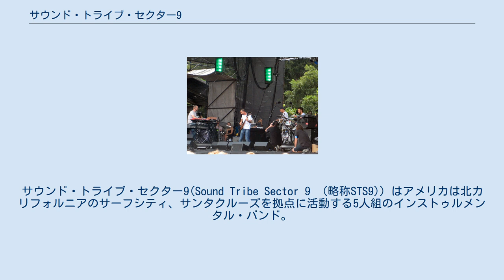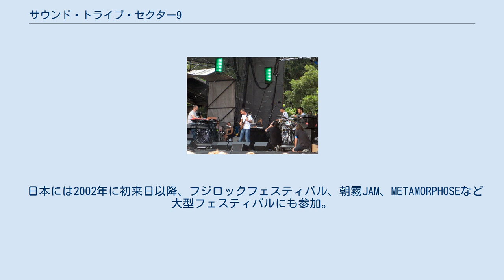サウンド・トライブ・セクター9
サウンド・トライブ・セクター9(Sound Tribe Sector 9　(略称STS9)) はアメリカは北カリフォルニアのサーフシティ、サンタクルーズを拠点に活動する5人組のインストゥルメンタル・バンド。
 インストゥルメンタル、エレクトロニカをベースにしているが、ファンク、ジャズ、ドラムンベース、サイケデリック・ミュージック、ヒップホップなど様々な要素を取り入れている。
 （彼らは自分たちの音楽をポストロック・ダンスミュージックと呼んでいる。） 生音とエレクトロニックなサウンドを融合させた、グルーヴ感のある音楽を展開する。
 2010年3月現在、5枚のスタジオアルバム、1枚のリミックスアルバム、1枚のライブDVDを自主レーベル1320 Recordsよりリリースしている。
 1990年代後半に、ジョージア州アトランタにて結成し、2000年の後期に北カルフォルニアに拠点を移す。
 1999年の初期にジェフリー・ラーナーがバンドに参加するまでは、4人で活動を行っていた。
 最初の2枚のアルバムを出した際のバンド名はSECTER 9であったが、既存のロングボード会社と 同じ名称であったため、SOUND TRIBE SECTOR 9にバンド名を変更。
 彼らのライブパフォーマンスや環境作り、バンド名の"9"(マヤ暦で現在を指している)、バンドスケジュール等、根本にはマヤの要素が大きく根ざしている。
 通称として、SOUND TRIBE、またはSTS9と呼ばれる。
 日本には2002年に初来日以降、フジロックフェスティバル、朝霧JAM、METAMORPHOSEなど大型フェスティバルにも参加。
 2009年に日本ツアーを行う予定であったが、来日キャンセルとなっている。
 2014年1月に、バンド結成メンバーのデビッド・マーフィー（ベース）の脱退がアナウンスされ、代わってアラナ・ロクリンが加入した。